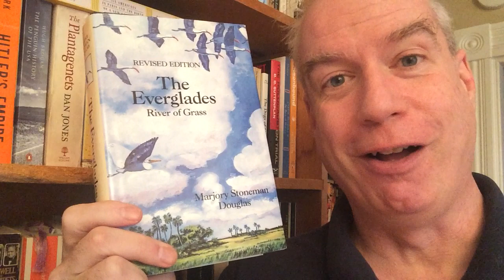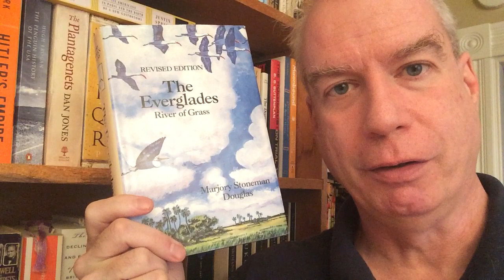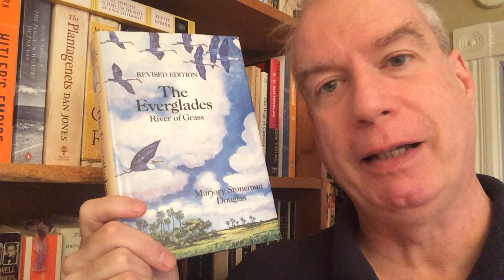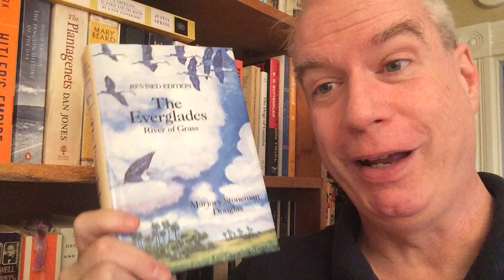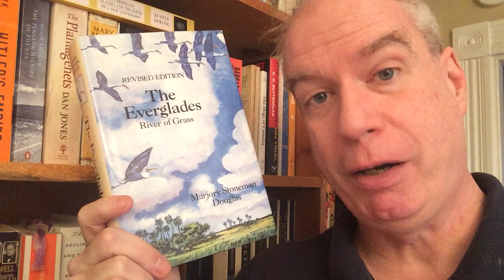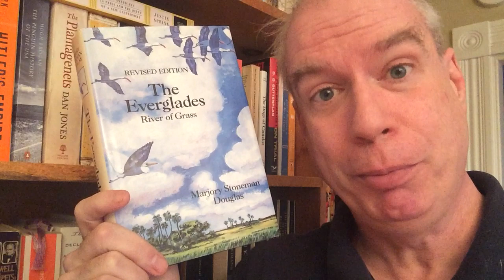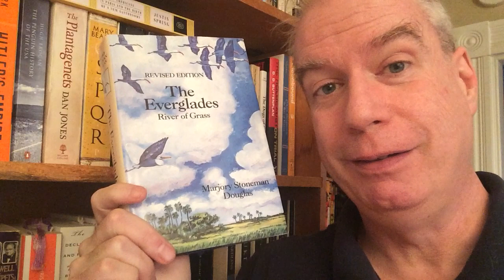The Library Tour of Doom - #2: The Everglades - River of Grass!